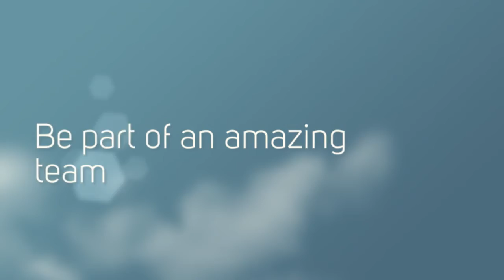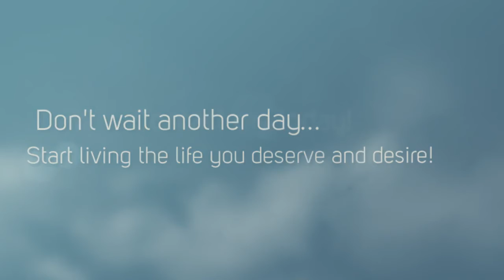Live the good life!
You can live a life you love! Change your world while changing the world at the exact same time! Create an amazing lifestyle and make a difference...That is social entrepreneurship!